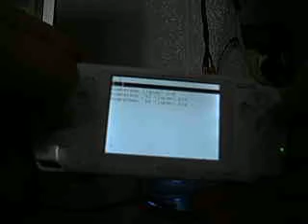tgemu r163 in Exeq Alpha